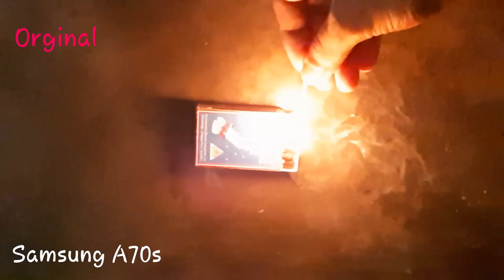Samsung A70s review Camera test Slow motion pro mode